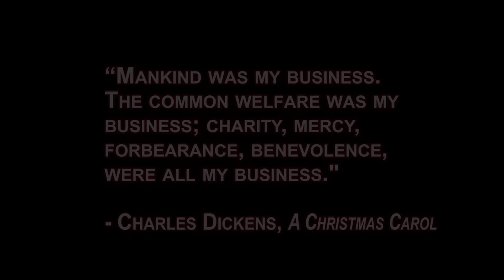Homeless Christmas | Santa Gives Presents to Homeless People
Santa Claus helps homeless people have a merry christmas in this heartwarming and inspirational video. Santa walks the streets of NYC to give homeless people gifts of charity. Homelessness is a serious problem in New York City. Our hero decided that giving back to the homeless for christmas, was a great way to pay it forward. Mike saw blessing bags on social media and wanted to help the homeless. This inspirational video is proof that random acts of kindness and charity are a great way give back to the homeless. Santa mike collects charitable donations to buy blessing bags as presents for a homeless man and homeless woman. This inspiring social experiment will warm your heart and leave you wanting to help the homeless too. One good deed deserves another. Merry Christmas to all and to all a good night!

Homelessness is a nationwide epidemic.  Please donate to your local Homeless organizations and give help to those in need this Christmas.

*All video participants agreed to be in the video prior to filming*

Starring Mike Connell as Santa Claus

DP: Sean Raphael

‘Jingle Bells licensed’ by Audio Jungle.

‘We Wish You A Merry Christmas’ licensed by AudioMicro